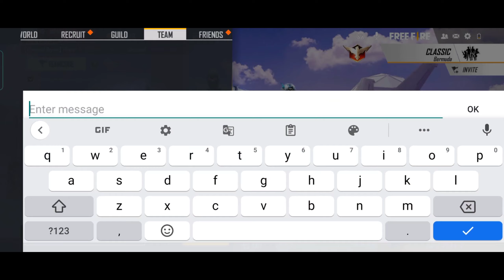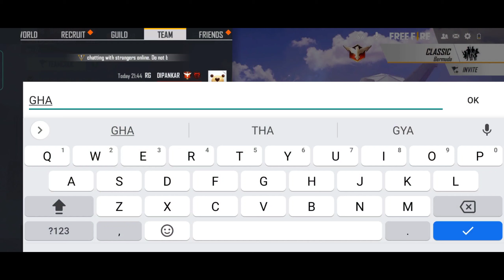ID SELLING SCAM// FREE FIRE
HOW FREE FIRE ID SCAMED MUST WATCH. this video for knowledge purpose.

This video just only for fun.
We are trying to entertainment our viewers with my Game Play and Giveaway. In this channel no harmful content is uploaded and viewers are watch my video with all family member because we are not using any indecent word during my video and livestream so enjoy our gameplay.

BGMI INDIA